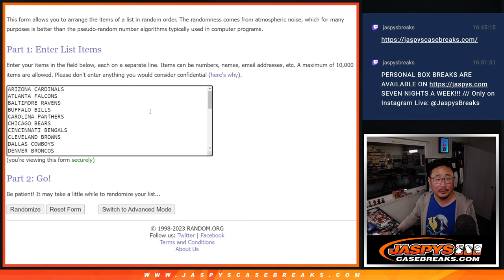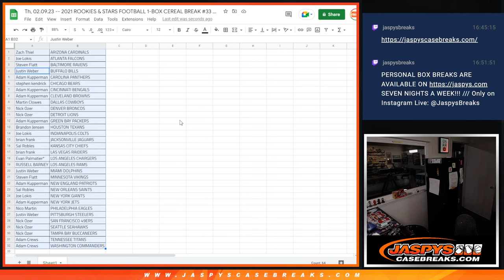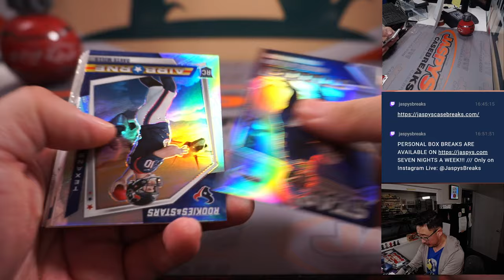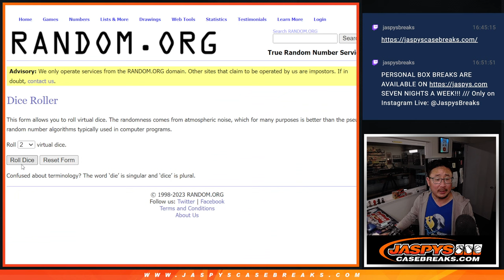Th, 02.09.23 -- 2021 ROOKIES & STARS FOOTBALL 1-BOX CEREAL BREAK #33 *RT*